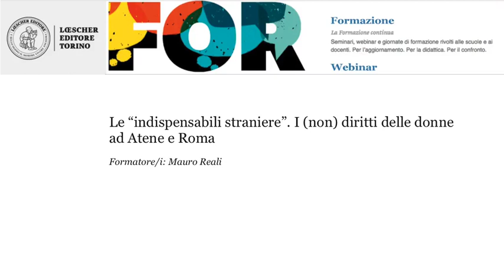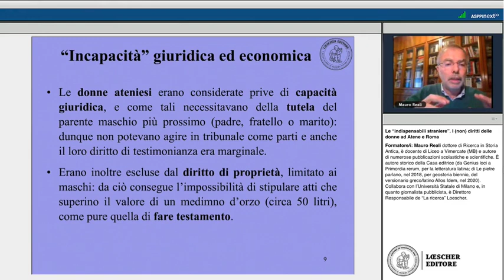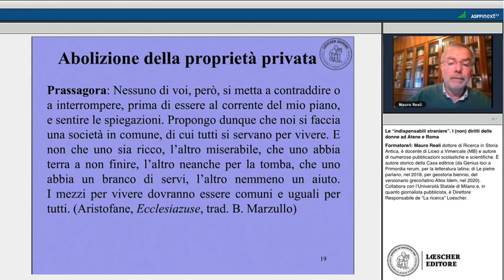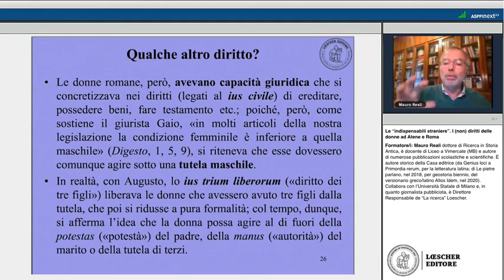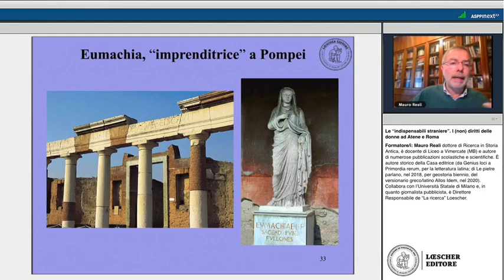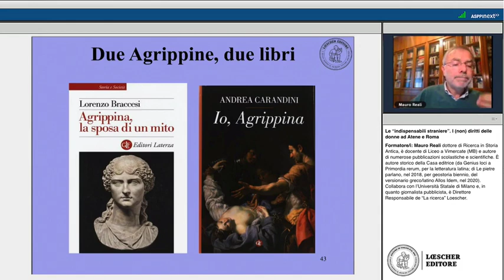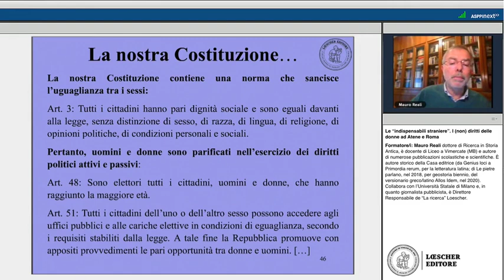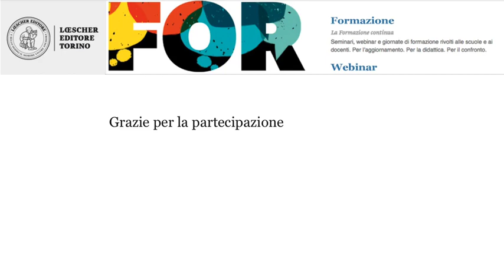Le “indispensabili straniere”. I (non) diritti delle donne ad Atene e Roma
“Mettiamo a disposizione il Webinar per Studenti dal titolo - Le “indispensabili straniere”. I (non) diritti delle donne ad Atene e Roma, condotto da “Mauro Reali”.

Destinatari: Studenti della scuola secondaria di II grado (biennio e triennio) e loro docenti di Storia, Educazione civica, Letteratura latina e greca

Per favorire una didattica efficace, Loescher e D’Anna editori mettono a disposizione Autori e Formatori per proporre webinar gratuiti dedicati a studenti e studentesse.

📌 Trova altre registrazioni di Webinar per Studenti sul Portale DDI - Didattica Digitale Integrata

📌Consulta le altre sezioni del Portale DDI - Didattica Digitale Integrata potrai trovere altri video e risorse didattiche utili per la didattica a distanza.